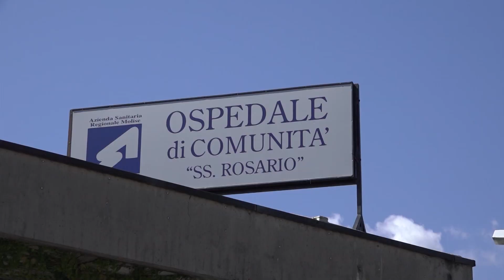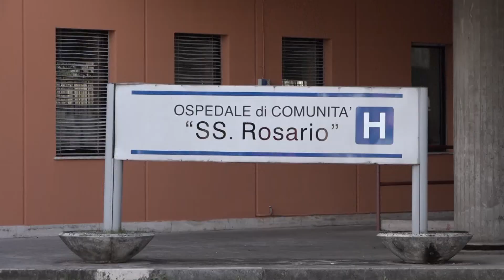Disagi al SS Rosario: Diabetologia ancora senza diabetologo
L’ambulatorio di diabetologia del SS Rosario di Venafro, da mesi senza il medico specialista. Dall’ospedale annunciano imminenti novità, intanto,  gravi disagi per i pazienti